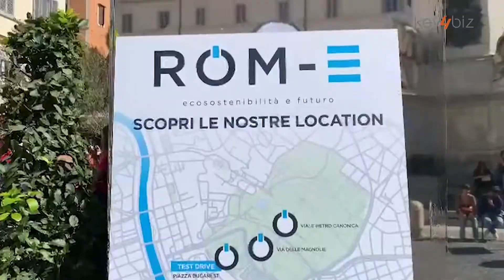ROM-E 2022. Enel X Way protagonista della manifestazione sulla mobilità sostenibile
Da Piazza di Spagna a Villa borghese, una tre giorni all’insegna della mobilità sostenibile con test-drive di auto elettriche, assieme ad occasioni di incontro, approfondimento e…gioco per i più piccini.